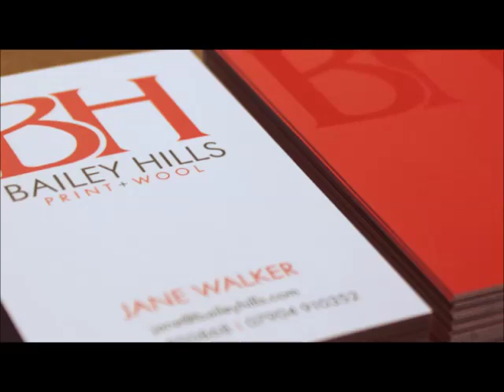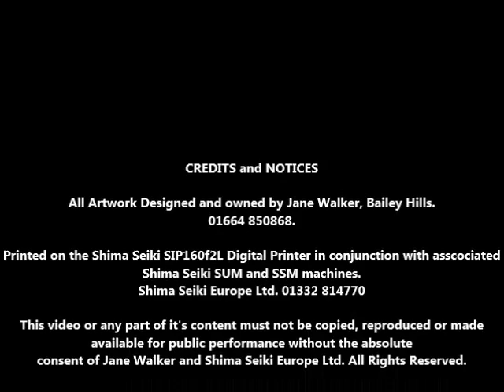Bailey Hills with Shima Seiki SIP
Test sampling fro Bailey Hills Print + Wool on the Shima Seiki SIP 160f2L Digital Textile Printer